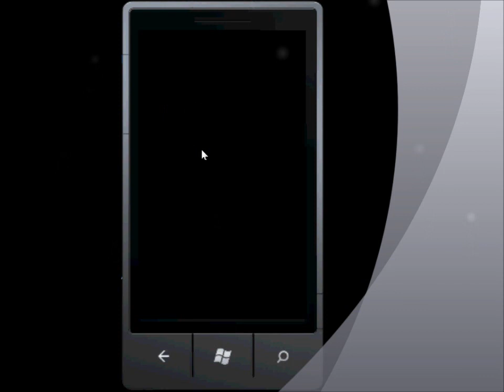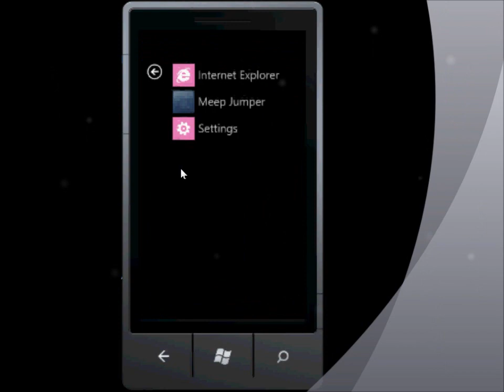Windows Phone 7 Game - Meep Jumper v0.4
A first look on my shameless ripoff, for Windows Phone 7 - Meep Jumper. Port of my Xbox Live Indie Game Meep, with some additional features such as Global HighScore. Needs a bit more polish, but it's gonna come out on the marketplace soon.